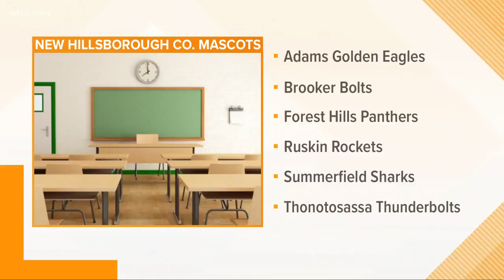Some Hillsborough schools move forward with banning Native American mascots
Hillsborough County public schools will move forward with plans to do away with Native American mascots at district schools, but it just might take a little longer than they expected.

At Tuesday’s board meeting in Temple Terrace, board members discussed the issue a week after a 10-year-old elementary student presented a petition with hundreds of signatures asking that the Brooker Braves mascot be kept.

More than a dozen people gave public comments in favor of changing the mascots, many of them beginning their statements with the phrase: “I am Native American, and I am not a mascot.”

“Until you do this to other cultures, until you have the Brooker Negroes or the Brooker Mexicans or the Brooker Crackers, you should not have a Native American mascot,” one speaker told the board.

But in reality, it was never up to the school board in the first place.

District policy puts the superintendent and district staff in charge of mascot decisions, not the board. And while some board members expressed concerns that the decision to ban Native American mascots may have been made in haste, all they could do on Tuesday was ask for a policy change that would allow them to be part of the process in the future.

The new mascots for the six schools are:

Adams Golden Eagles
Brooker Bolts
Forest Hills Panthers
Ruskin Rockets
Summerfield Sharks
Thonotosassa Thunderbolts
For now, outgoing Superintendent Jeff Eakins said he will contact the principals at every school subject to a mascot change to ask if they want more time before implementing the change, which could allow for cultural and historical lessons for students in those schools.

If the principals want more time they will get it, and if not the mascot changes will move ahead as planned.